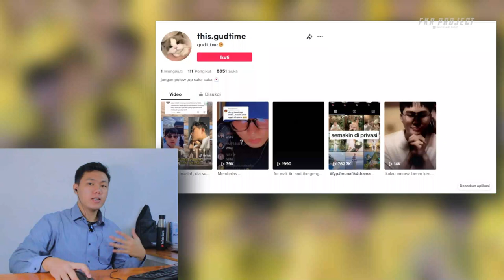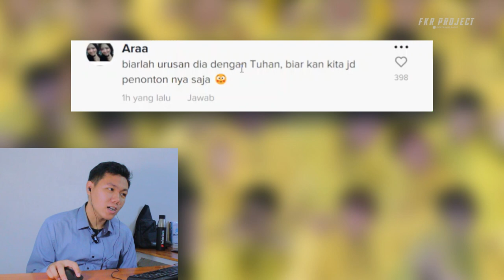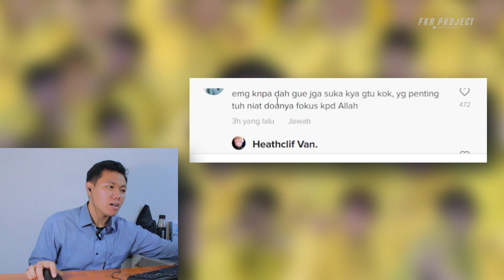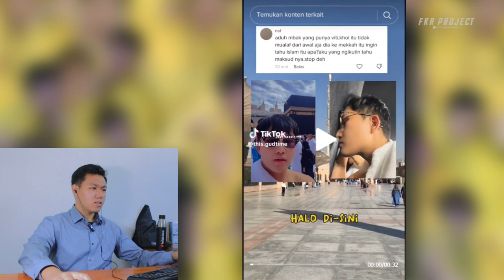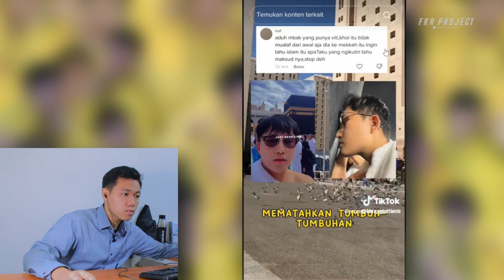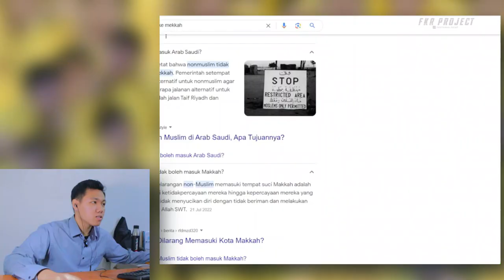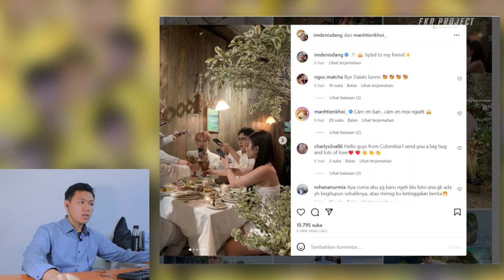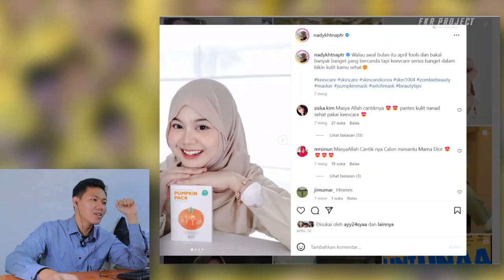Khoi Masih Mualaf Setelah Putus Dari Una ❓ Tapi Doa Nya Kok Gini I FKR PROJECT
Thankyou ❤️
Upload
Senin - Minggu
Hastag
una khoi,
una khoi viral,
una khoimin,
una khoi terbaru,
una khoi putus,
una khoi live,
una khoi tiktok,
una khoi dari vietnam,
una khoi vietnam,
una khoi pertama kali,
una khoi ketemu,
reaction una khoi,
tiktok una khoi terbaru,
una dan anh khoi,
una anh khoi,
una dan anh khoi terbaru,
una prank anh khoi,
una pacar anh khoi,
una and khoi terbaru,
khoi ajari una bahasa vietnam,
anh khoi una,
awal mula una dan khoi,
anh khoi una terbaru,
ada apa dengan una dan khoi,
awal pertemuan una dan khoi,
awal khoi kenal una,
apakah una dan khoi pacaran,
anh khoi dan una live,
anh khoi ketemu orang tua una,
khoiuna bucin level dewa,
una bareng khoi,
una dan khoi bucin,
khoi una gusti b,
khoiuna bucin,
una ketemu khoi,
pertama kali khoi ketemu una,
la ban khoi nghiep,
khoi la bao xa,
una buka hijab depan khoi,
biodata una dan khoi,
khoi pacar una umur berapa,
baperr khoi una mesranya gak ketulungan,
una cerita khoi,
una dan khoi ciuman,
khoi la chieu,
kisah cinta una dan khoi,
khoi cemburu ke unna,
khoi cemburu sama una,
una mau sama cowok anh khoi cemburu marah😂,
una dan khoi,
una dan khoi terbaru,
una dan khoi foto wedding,
una dan khoi putus,
una dan khoi menikah,
una dan khoi viral,
una dan khoi pertama ketemu,
una dan khoi tiktok,
una dan khoi live,
una dan khoi dari vietnam,
tiktok una dan khoi,
una viral dan khoi,
live una dan khoi,
pernikahan una dan khoi,
fahmi reaction tiktok una dan khoi,
nadya una dan khoi,
evos una khoi,
una dan khoi dan fahmi,
fahmi react una khoi,
una gemoy ke khoi,
una dan khoi hari ini,
hubungan una dan khoi,
hubungan una dan khoi sekarang,
una dan khoi masuk islam,
una dan khoi live ig,
una dikasih iphone sama khoi,
live ig una dan khoi,
dj una dan khoi,
dj una khoi,
jedag jedug una khoi,
jedag jedug una dan khoi,
pertama una ketemu khoi,
una ketemu keluarga khoi,
una dan khoi ke vietnam,
pertama kali una kenal khoi,
una kangen khoi,
cerita una ketemu khoi,
una ke rumah khoi,
awal mula una ketemu khoi,
khoi una ke vietnam,
una dan khoi ke dufan,
kumpulan tiktok una dan khoi,
kabar terbaru una dan khoi,
una ketemu mama khoi,
khoi dan una ke vietnam,
komunikasi una dan khoi,
awal ketemu una dan khoi,
khoiuna live tiktok,
una dan khoi lamaran,
live una khoi,
reaksi fahmi liat una dan khoi,
live tiktok una dan khoi,
live una dan khoi tadi malam,
live una dan khoi terbaru,
live tiktok manh tien khoi dan una,
una dan suami khoi,
khoiuna mualaf,
una dan khoi masalah,
manh tien khoi una,
man tien khoi dan una,
masalah una dan khoi,
manh tien khoi una terbaru,
fahmi melihat una dan khoi,
luna marah sama khoi,
manh tien khoi ketemu una,
manthei khoi dan una,
khoi dan una,
khoi tembak una,
una dan khoi ngobrol,
khoiuna nikah,
una nge dm khoi,
khoi pacar una,
una prank khoi,
podcast una tentang khoi,
una pacaran sama khoi,
una dan khoi romantis,
reaction una dan khoi,
una putus sama khoi,
una sama khoi,
fahmi liat una sama khoi,
una dan khoi sekarang,
una dan khoi short,
una cemburu sama khoi,
kak una sama khoi,
short una dan khoi,
siapa una dan khoi,
una manh tien khoi,
una dan manh tien khoi,
la thang khoi my,
tiktok khoiuna,
khoi una terbaru,
una dan khoi umroh,
una dan khoi vlog,
la van khoi,
viral una khoi,
video una dan khoi,
vidio tiktok una dan khoi,
khoi una vietnam,
manh tien khoi va una,
kumpulan video una dan khoi,
wedding khoiuna,
youtube manh tien khoi,
dj una cerai,
dj una gemoy,
dj una dulu,
dj una goyang,
manh tien khoi live,
siapa anh khoi